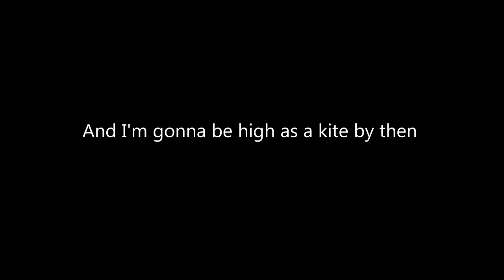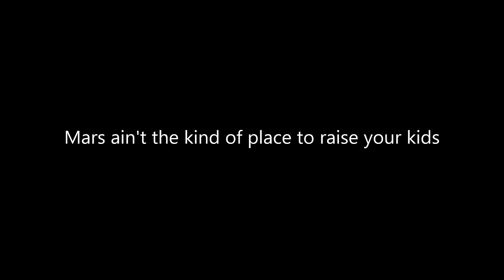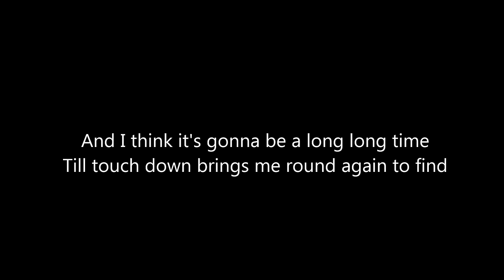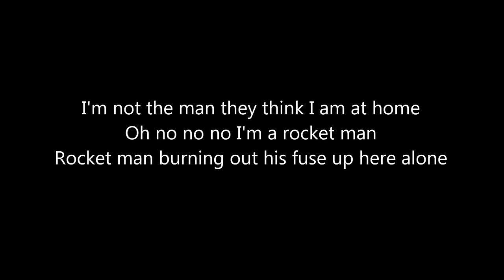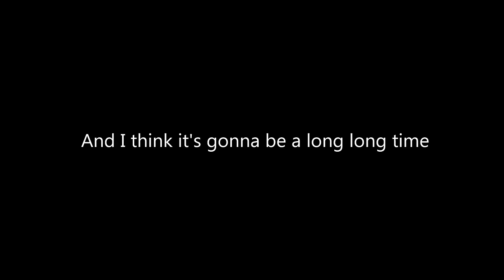Rocket Man-Elton John (lyrics)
Uni (US/Canada)
DJM Records  1972
UMP